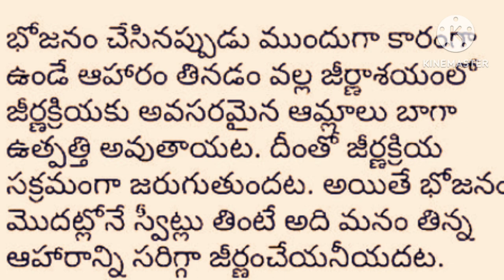నేల పై కూర్చుని భోజనం చెయ్యడం వల్ల...........